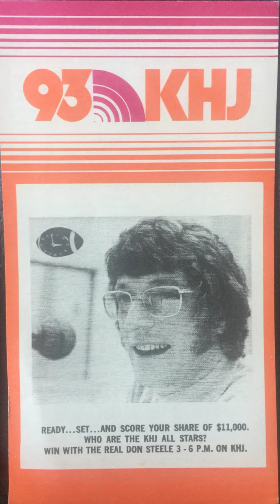KHJ Los Angeles / The Real Don Steele / 1973 02 02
some content was edited due to licensing restrictions